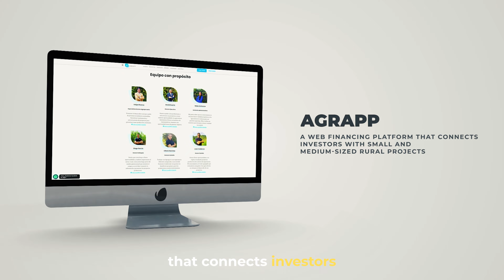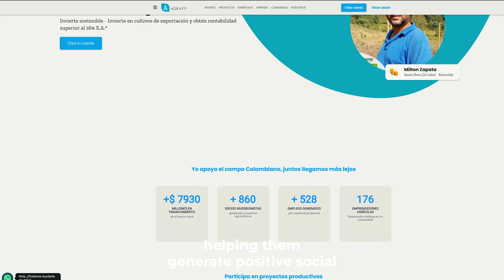CONNECTING investors and farmers in rural Colombia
🗣 In Colombia, 6 out of 10 farmer families do not own the land they operate in.
Historically, Colombia's traditional financial system has created more opportunities for agricultural companies located in urban versus rural areas. Most smallholder farmers lack the knowledge, skills, and financial resources to develop and grow 👨‍🌾

Agrapp is a web financing platform that connects investors with small and medium-sized rural projects to empower producers and develop the agricultural sector within the country and in Latin America. In addition to financial support, the company helps these farmers better structure, manage and operate their businesses 📈

To date, Agrapp has helped to finance over 80 small and medium-sized farmers through 400 investors. They reached 900k USD in investments for these communities, created 250 jobs, and increase farmers' income by up to 400%. Agrapp has received a few awards, including Scale-up by Endeavor or the Global Agri-Food tech first place in 2020, a regional award in Latin America 🚀